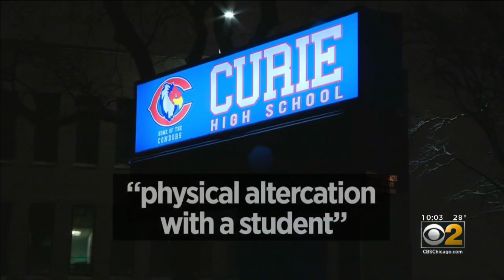Curie Basketball Coach Mike Oliver Out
Coach Oliver said he has dedicated 28 years to the school and was blindsided by his removal, which CPS says followed an allegation of a physical altercation with a student. CBS 2's Charlie De Mar reports.